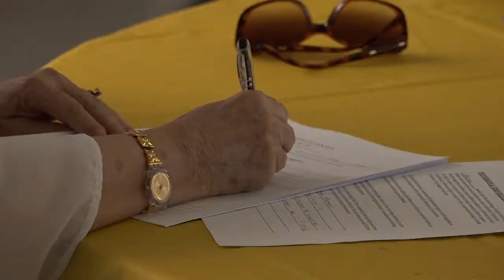Heightened Hearts Foundation.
Heightened Hearts Foundation 2017 thanksgiving video. @grassmediaproductions